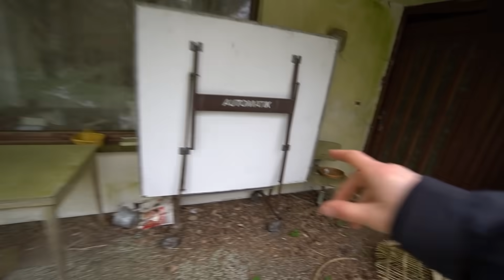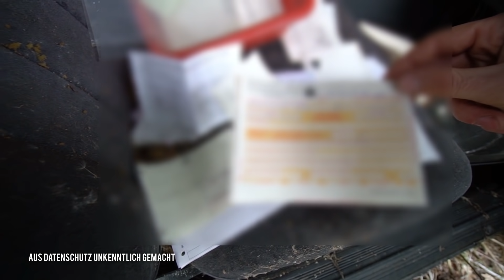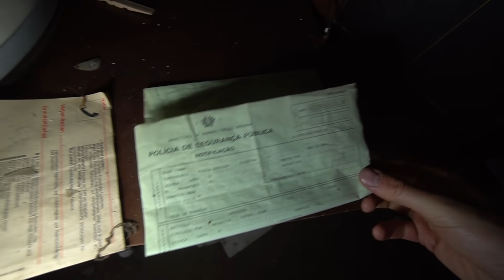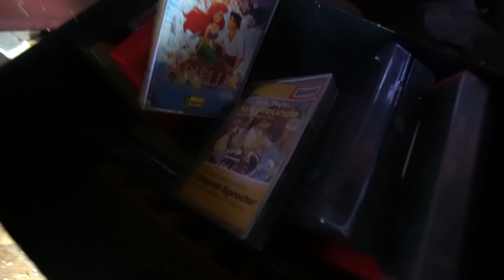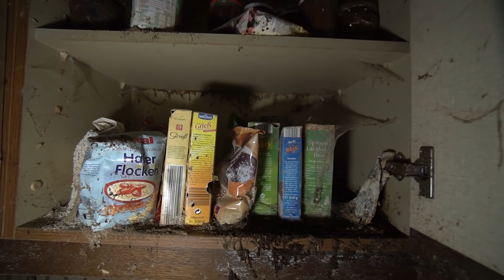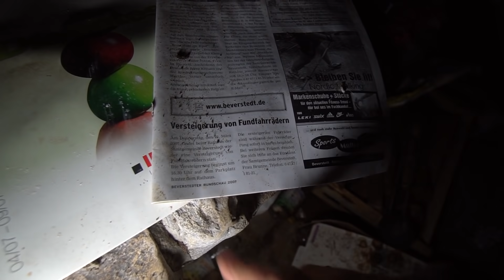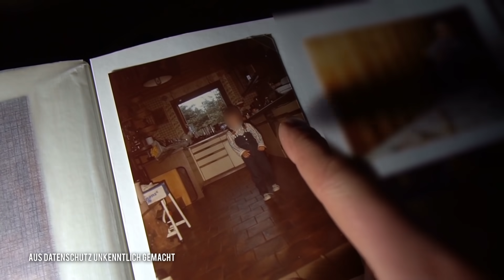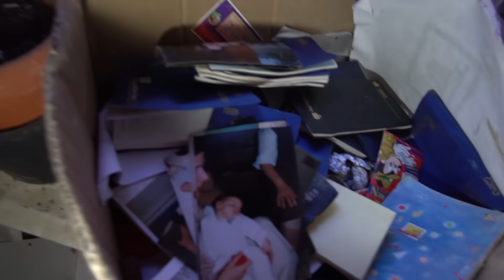IN DIESEM HORROR HAUS VERSCHWAND EINE GANZE FAMILIE!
Bedingungen zum aktuellen Gewinnspiel mit Wolfgangs:
►Das Gewinnspiel findet in der Zeit vom 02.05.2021 bis einschließlich zum 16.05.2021 statt.
►Gewinnspielteilname ab 18!
*Alles, was ihr tun müsst, um zu gewinnen, ist zu gehen und euch in das dortige Formular einzutragen. In wenigen Sekunden seid ihr dann im Teilnehmerpool.

🔛☑️WERBUNG☑️🔛

🔚☑️WERBUNG☑️🔚
⚡Sozial Media⚡
🌲Top Ausrüstung🌲
🎥Filmen:
►Objektiv Weitwinkel
►Akku Ladegerät GoPro

🎒Rucksäcke:
►2 Tagestouren
►Schwäres Gepäck

🔦Ausrüstung Sonstige:
►Film Taschenlampe
►Messer Survival
►Gas Kartusche
⚡Sozial Media⚡
►Schnittzeit: 9 Stunden
►Drehzeit: 2 Stunden
►Standort: geheim
 🎵Musik🎵

Musik zum Film:
Videos nutzen!